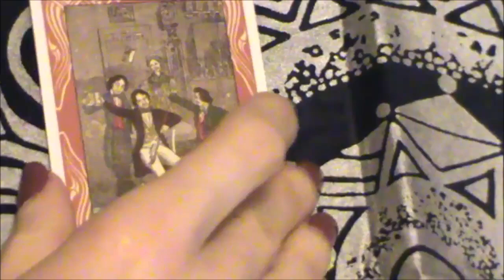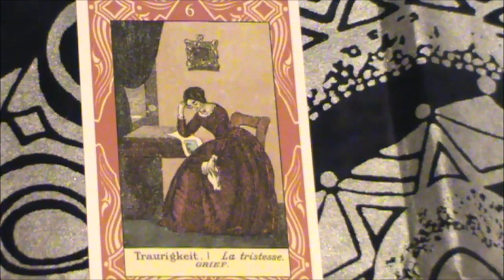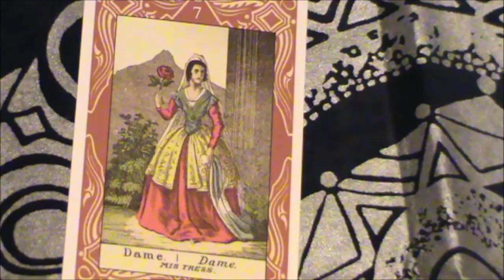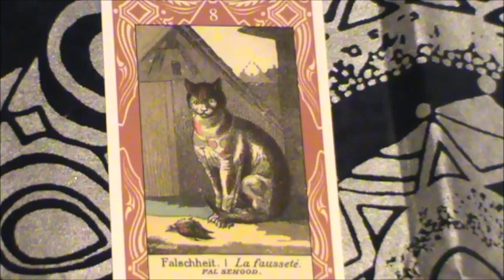LA SIBILLA GITANA N. 5-8 - MINI CORSO